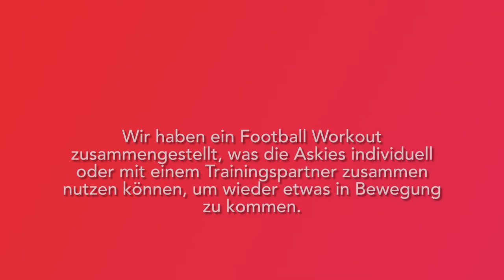D-Jugend: Training für zuhause (Teil 4 / 20.02.2021)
Diesmal mit einem Beitrag aus der 1.D-Jugend. 💪
Es wird Frühling!? 🌷 Auf jeden Fall die nächsten Tage recht warm. Samten ein Spieler der 1.D-Jugend hat für Euch ein kleines Football Workout zusammengestellt, was alle Askies individuell oder mit einem Trainingspartner zusammen nutzen können, um wieder etwas in Bewegung zu kommen. Einige Übungen sind technisch schnell umsetzbar andere müssen sich etwas komplexer erarbeitet werden (was auch gewollt ist 😉). idealerweise sollte jede Übungen 3x 30 Sekunden (3x 45 Sekunden als Ausbaustufe) durchgeführt werden, gefolgt von der nächsten Übung (wieder 3x 30 Sekunden). zwischendurch immer 30 Sekunden Pause. Zudem sollte immer auch die Ausführung mit/oder über den schwächeren Fuß erfolgen, dort wo die Übungen es ermöglichen.
Die Namen der Moves sind von Samten😎. Sollten dem einen oder anderen Übungen zu schwer sein, macht er die Übungen hintereinander, die er schon draufhat als 3x 30 Sekunden Programm und lässt einen Block mit den Übungen folgen, die er sich noch erarbeiten möchte.
Viel Spaß, Engagement und Geschick! ❤️💙⚽️